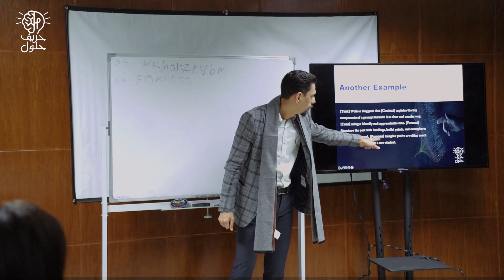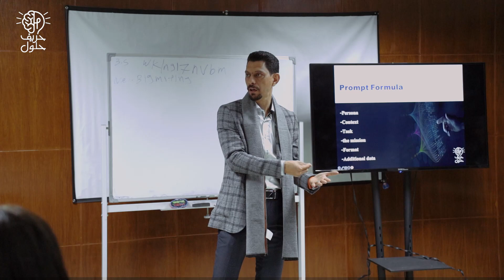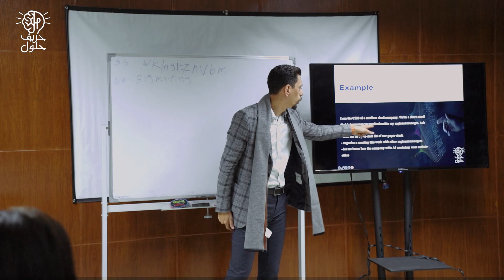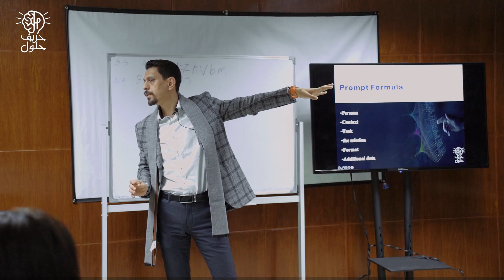ورشة هندسة التلقين للذكاء الصطناعي الجزء السادس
محتوى ورشة هندسة التلقين للذكاء الصطناعي الجزء السادس :

- Prompt Formula